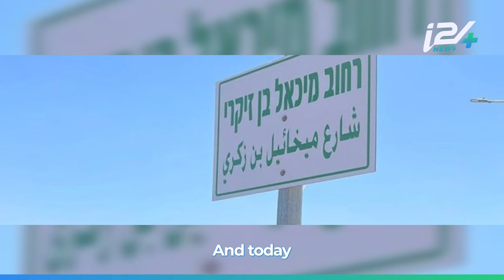Top 5 stories on the partnership between Arabs & Jews in Israel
While tensions spread in the Middle East, it's a good time to remind everyone about the partnership between Arabs and Jews in Israel...
Here are the top 5 stories:

By: @-yosephhaddad9088